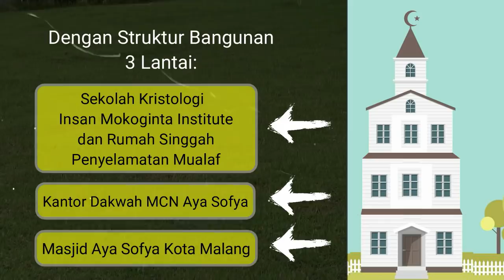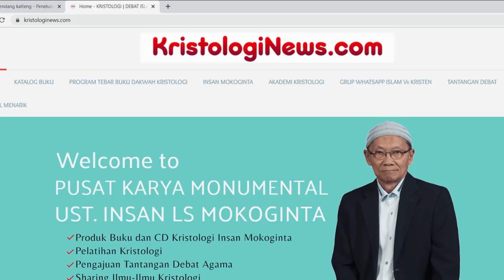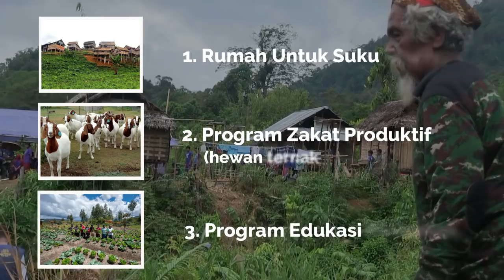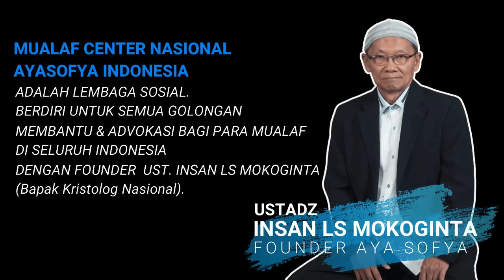PEMBUKTIAN JUJUR 2 INSAN: MUALAF PENDETA Vs MUALAF KRISTEN MORMON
REKENING DONASI
MUALAF CENTER NASIONAL AYA SOFYA INDONESIA
BANK MANDIRI

YouTube: MUALAF CENTER AYA SOFYA
Facebook: Mualaf Center AYA SOFYA